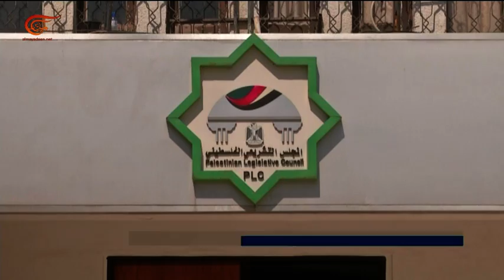نشرة الأخبار | المسائية | 2019-01-09